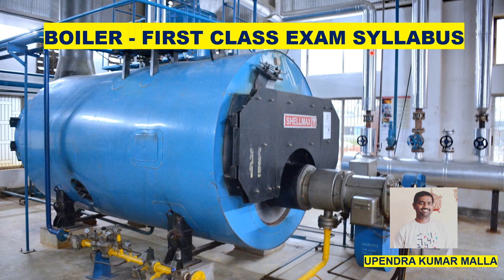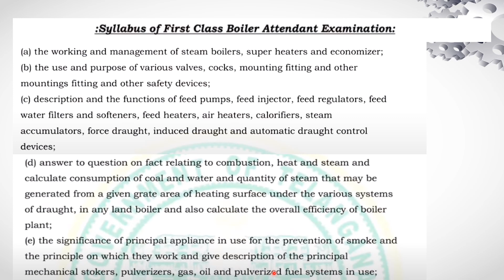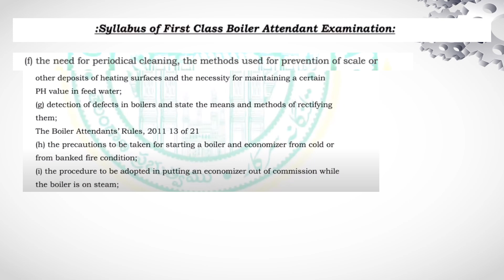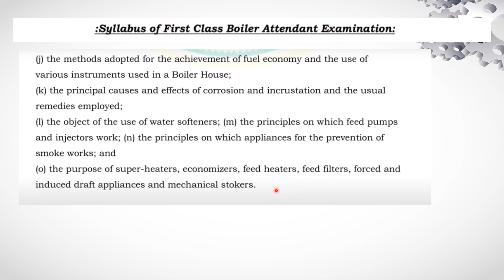Boiler First Class Exam | Syllabus | Government Jobs | Latest Government Jobs | Job Updates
The Boiler First Class Exam typically refers to an examination related to boiler operation and maintenance. However, the specific requirements, regulations, and content of the exam can vary depending on the country and jurisdiction.

In general, the Boiler First Class Exam is a certification examination that tests the knowledge and competency of individuals who operate and maintain high-pressure boilers. These boilers are typically found in industrial settings, power plants, and other facilities where steam is used for various purposes.

The exam usually covers topics such as boiler safety, operation, maintenance, combustion, fuel handling, water treatment, regulations, and troubleshooting. It assesses the understanding of boiler principles, controls, instrumentation, and the ability to identify and respond to potential hazards or malfunctions.

To obtain a First Class Boiler Operator certification, individuals typically need to fulfill certain requirements, which may include completing a specific number of hours of boiler operation experience, completing relevant training programs or courses, and passing the exam.

It's important to note that the specific details and requirements for the Boiler First Class Exam can vary depending on your location. To get accurate and up-to-date information about the exam, it is recommended to contact the appropriate regulatory authority or certification body responsible for overseeing boiler operation in your region.